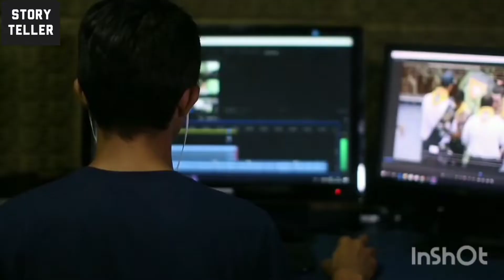ഇവരൊക്കെ വേറെ level ആണ് ഭായ് luckiest person's 😀